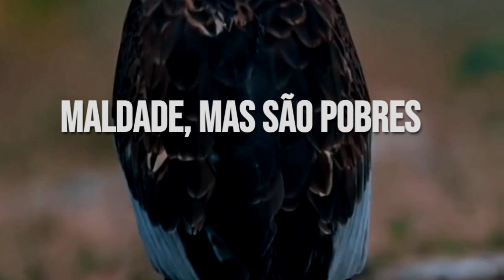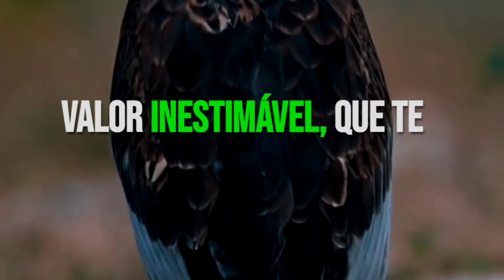Linda frases pra começar o seu dia